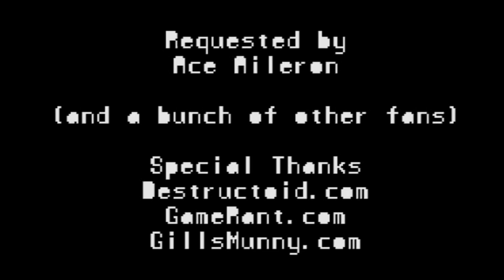VGdrum Request IX - Secret of Mana "Danger"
Oh yes! I wanted to do this one for so long but there were too many snags back then. But here it finally is: the boss music to Secret of Mana.

I love Secret of Mana. The game was just too much fun to play with 2 other people, wonky hit detection and all. I have fond memories of having to teach every friend I played with how to work the ring menu system. It also has one of the greatest SNES soundtracks of all time. Everything Hiroki Kikuta composed for this game is eclectic and astounding. And I just love the double-bass in this song. It's tough to get that timing right! The Seinfeld-esque bass guitar is another highlight of this super-dramatic track.

I added a little something after the credits, too. Just saying.

Special thanks to Destructoid, GamerRant, and GilisMunny for their support!

Requested by Ace Aileron, among other fans.

"Danger" was composed by Hiroki Kikuta.

Secret of Mana (known as Seiken Densetsu 2 in Japan) was developed and published by Square (now Square-Enix) in 1993 for the Super Nintendo/Super Famicom, Nintendo Wii Virtual Console, and Apple iOS devices.